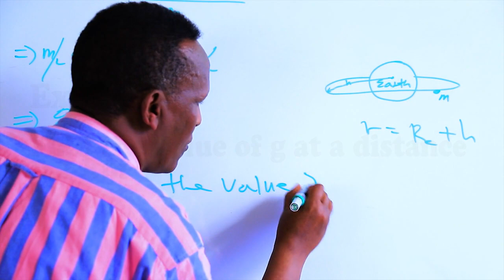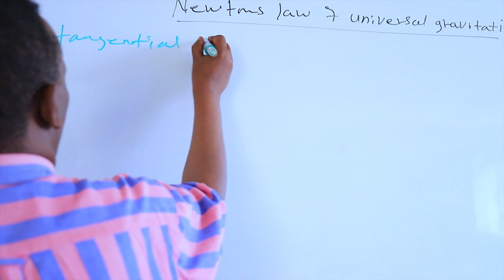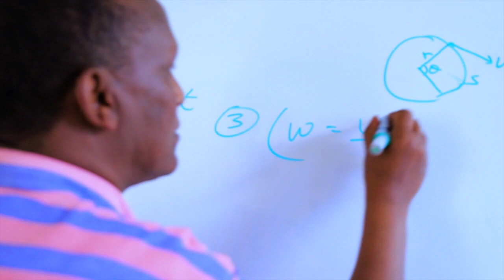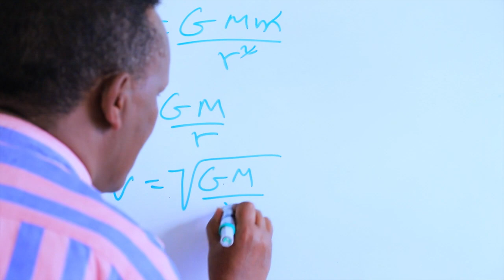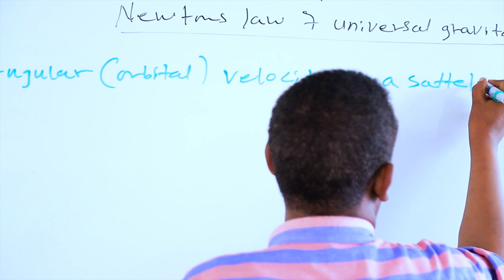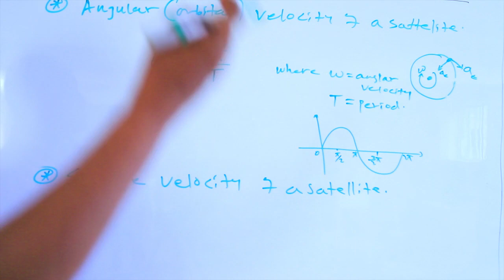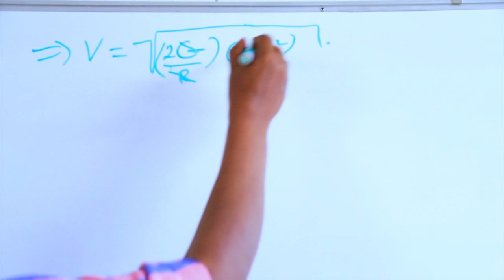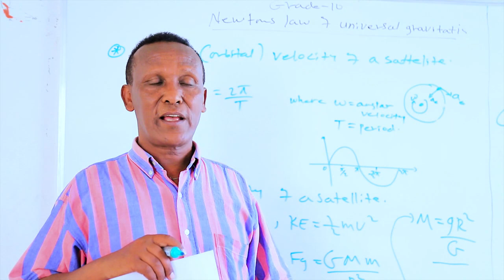Physics Grade 10 lesson 2 Newtons low of universal gravition Example 2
Newtons low of universal gravition  Example 2